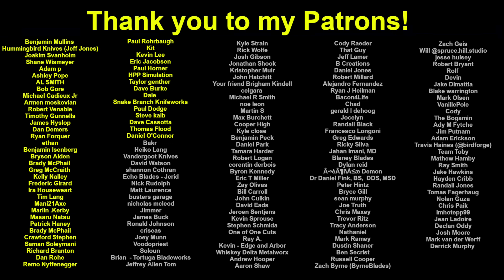Triple-T #151 - Machining a curved fuller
In today's Triple-T (tools, tips and talk) #151, I'll be showing how I did the setup for machining a curved fuller in a sword.

Amazon Lists of tools I use:
General Tools
Forging Tools
Forge Building Tools
Grinding/Sanding/Finishing Tools
Leatherworking Tools
Casting Tools:
Hydraulic Press Parts
2x72 Surface Grinder Parts
Video/Audio Tools